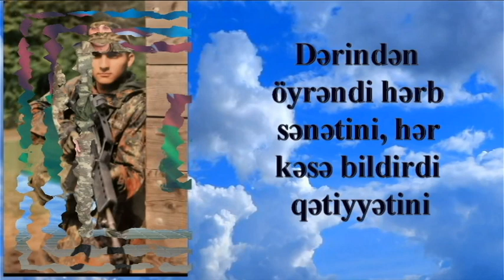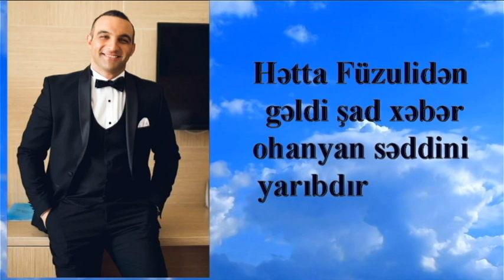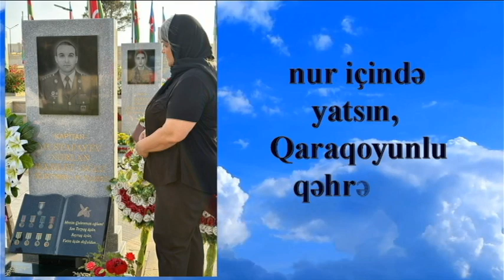Şahmurad Qaraqoyunlu - Nurlan.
Vətənin mərd övladı kapitan Nurlan Hamlet oğlu Mustafayev... 44 günlük Vətən savaşının fədaisi, Hadrut uğrunda gedən döyüşlərin qəhrəmanı şəhid Nurlan...
Nurlan Mustafayev 1990-cı il iyulun 22-də Hamlet və Rahilə Mustafayevlərin ailəsində anadan olub. 2005–2008 c illərdə C.Naxçıvanski adına Hərbi Liseydə, 2008–2013 illərdə isə AAHM-də təhsil alıb. 2010–2013 cü illərdə Almaniya Federativ Respublikasının Ali Hərbi Məktəbində təhsil alıb. 4 xarici dil bilirdi. Ailəli idi. Nurlan adlı oğul övladı Vətənə əmanət qalıb.